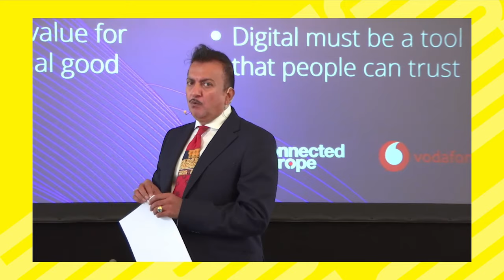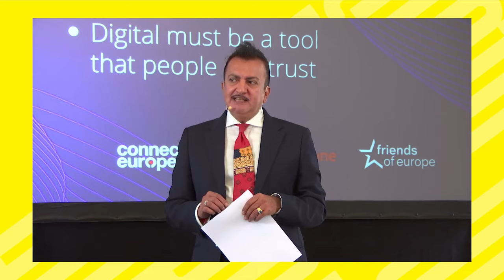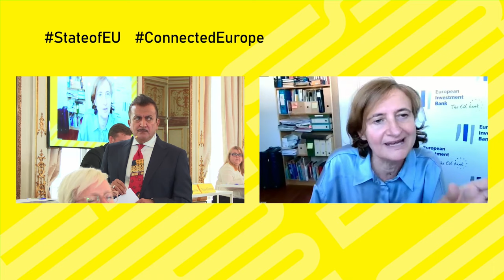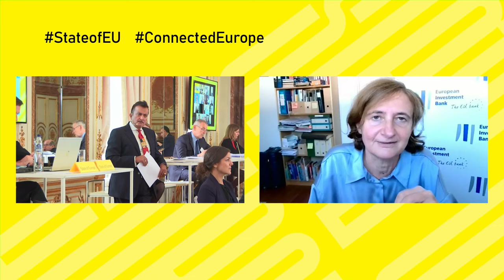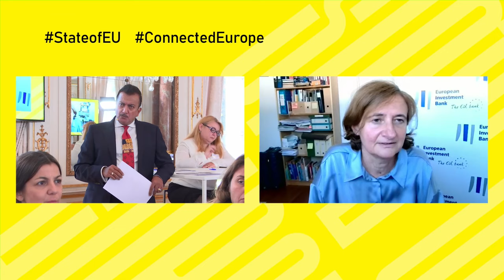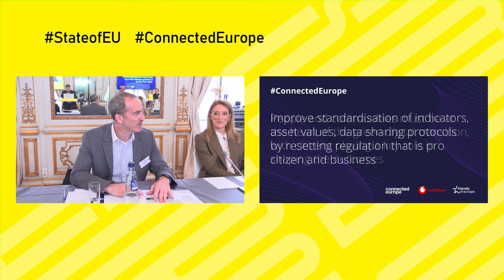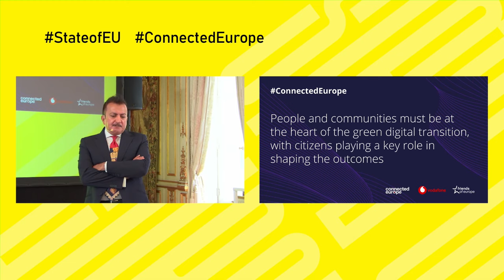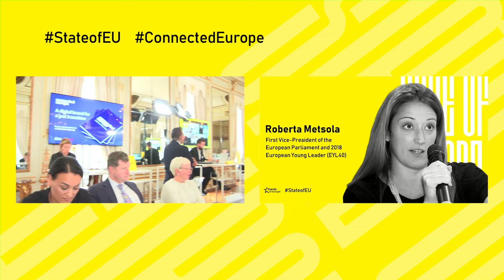Digital for a successful Europe | State of Europe 2021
Ambitious digitalisation in line with the values of the EU is a key tool to recovery and lays the foundation for the Union’s sustained growth and competitiveness. In order to be successful, Europe will need forward-looking digital legislation that regulates in advance of adversity, rather than simply punishing afterwards. Europe must rapidly put in place a unified digital market and the hard infrastructure to guarantee sovereignty and advance global leadership, while simultaneously providing all citizens with fair access to high-quality connectivity to combat widening inequalities.
This kind of digital policy encompasses the interests of society, the economy and government and supports the Union in its green transition. How do we make all this happen?
Friends of Europe presented in this session the results of a year-long pan-European initiative supported by Vodafone, in its report “Connected Europe: A digital brand for a just transition”. Policymakers have some tough challenges ahead but this report shows how Europe can achieve a successful, green and resilient digital transformation through collaboration and with citizens at the heart of the debate.

0:00 Introduction
2:47 Lindsey Nefesh-Clarke, Senior Fellow for Connected Europe and Founder & CEO of W4.org
9:30 Dharmendra Kanani, Director and chief spokesperson at Friends of Europe
11:32 Laura Piovesan, Director for Sustainability at the European Investment Bank (EIB)
14:52 Dharmendra Kanani
15:54 Laura Piovesan, Director for Sustainability at the European Investment Bank (EIB)
19:11 Dharmendra Kanani
20:33 Salvador Estevan, Director-General for Digitalisation and AI at the Spanish Ministry for Economic Affairs and Digital Transformation
25:10 Dharmendra Kanani
26:11 Salvador Estevan, Director-General for Digitalisation and AI at the Spanish Ministry for Economic Affairs and Digital Transformation
28:42 Dharmendra Kanani
29:28 Joe Litobarski, Editor at Debating Europe
32:56 Dharmendra Kanani
34:31 Ben Wreschner, Chief Economist at Vodafone
39:24 Dharmendra Kanani
40:07 Ben Wreschner, Chief Economist at Vodafone
43:22 Dharmendra Kanani
45:01 Roberta Metsola, First Vice-President of the European Parliament and European Young Leader (EYL40)
51:15 Dharmendra Kanani
52:35 Roberta Metsola, First Vice-President of the European Parliament and European Young Leader (EYL40)
56:21 Dharmendra Kanani
57:28 Roberta Metsola, First Vice-President of the European Parliament and European Young Leader (EYL40)
59:44 Dharmendra Kanani
1:01:13 Klen Jäärats, Director for EU Affairs at the Office of the Prime Minister of Estonia and European Young Leader
1:06:49 Dharmendra Kanani
1:07:30 Joe Litobarski, Editor at Debating Europe
1:07:40 Andreas Schaal, Director of OECD Global Relations
1:09:12 Conclusion